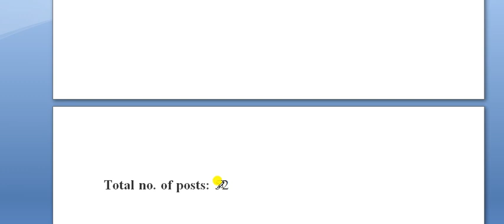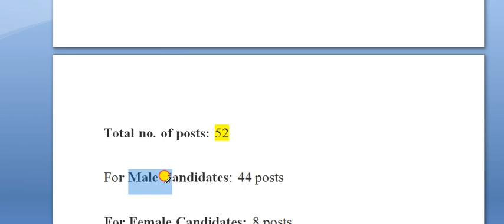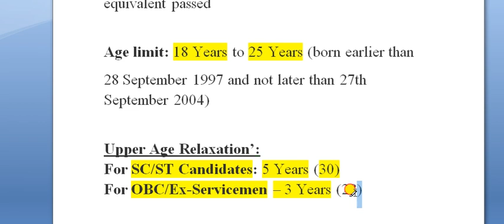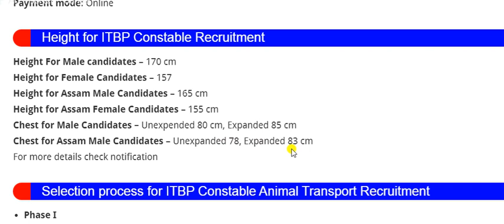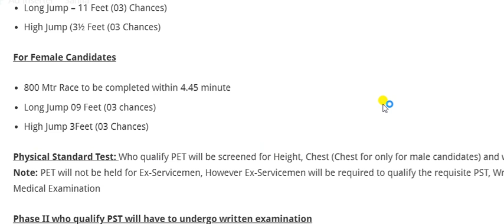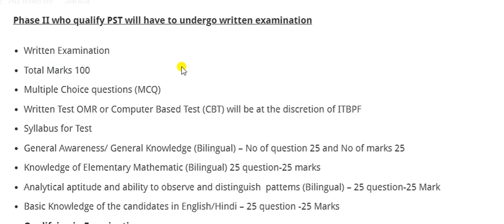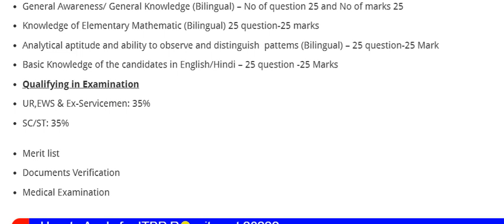সোণালী সুযোগ মিনিমাম মেট্ৰিক পাছ কৰাসকলৰ কাৰণে চৰকাৰী চাকৰি ওলাইছে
10th Pass latest job 2022